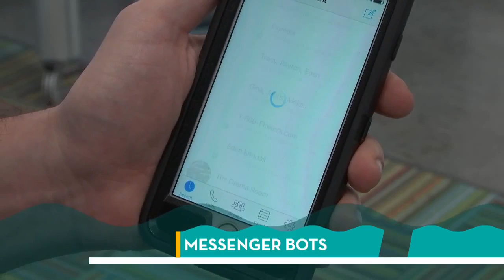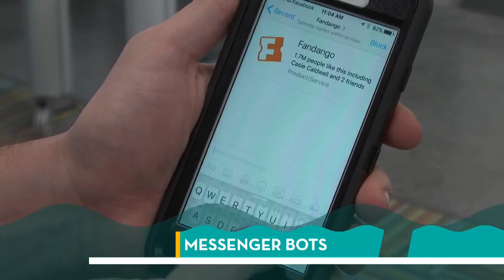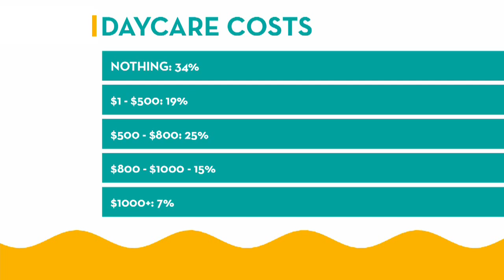Wednesday, April 13th: River City Current